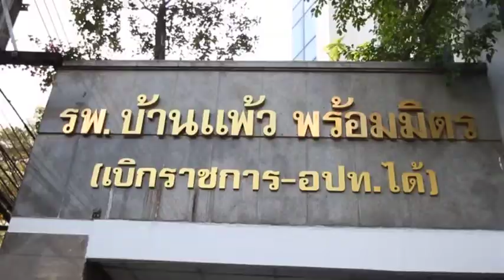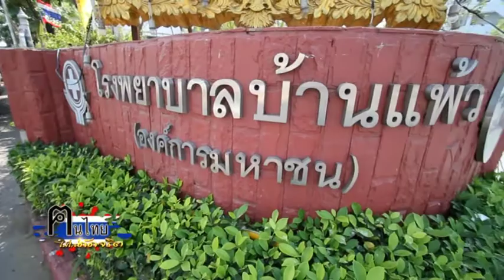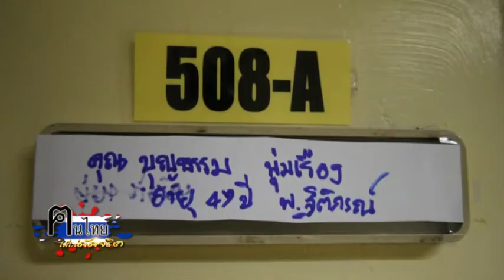รายการคนไทยไม่ใส่ดัดจริต@ช่วงคนไทยไม่ทิ้งกัน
รายการคนไทยไม่ใส่ดัดจริต ออกอากาศทุก วันพุธ เวลา 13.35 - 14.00 น. ทาง ททบ 5